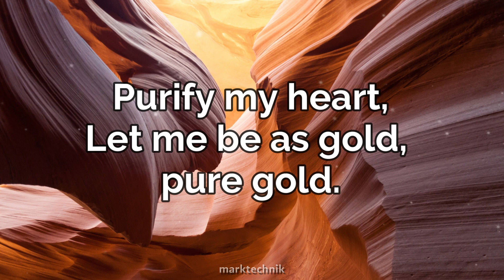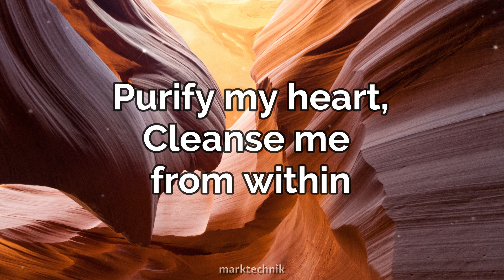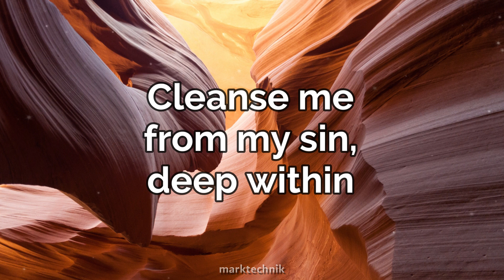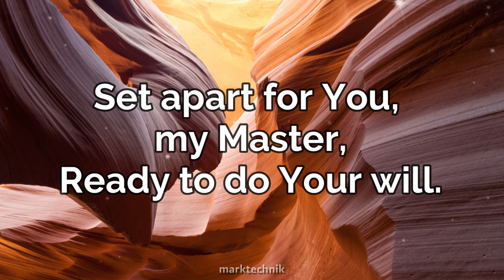Purify My Heart by Brian Doerksen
by Brian Doerksen

Lyrics:

Let me be as gold and precious silver.
Purify my heart,
Let me be as gold, pure gold.

Refiner's fire,
My heart's one desire
Is to be... holy;
Set apart for You, Lord.
I choose to be... holy;
Set apart for You, my Master,
Ready to do Your will.

Cleanse me from within
And make me holy.
Purify my heart,
Cleanse me from my sin, deep within.